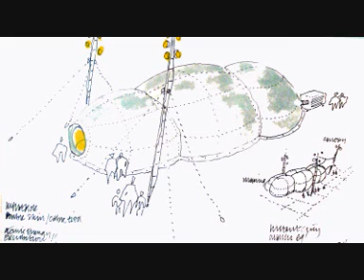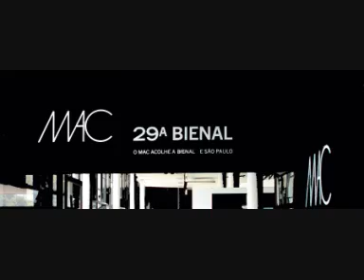29 BIENAL DE ARTE DE SÃO PAULO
FOTO DOCUMENTÁRIO DE VIAGEM DE ESTUDOS REALIZADA PELO STUDIO PORTO EM SÃO PAULO. DATA: OUTUBRO 2010. FOTOS: ANDRÉ LISSONGER. EDIÇÃO: JANEIRO 2011.